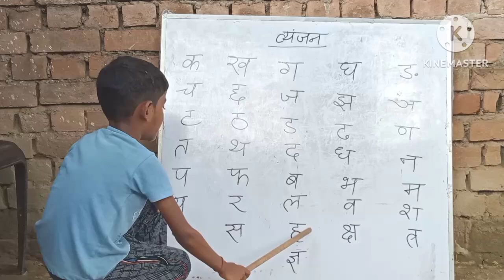क ख ग/व्यंजन/हिन्दी वर्णमाला/ क से कबूतर/hindi consonants/